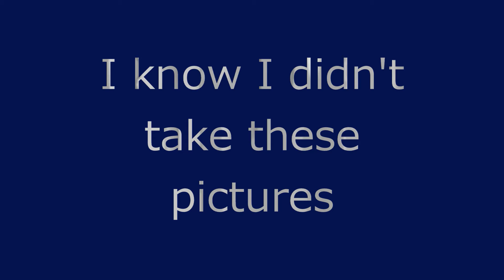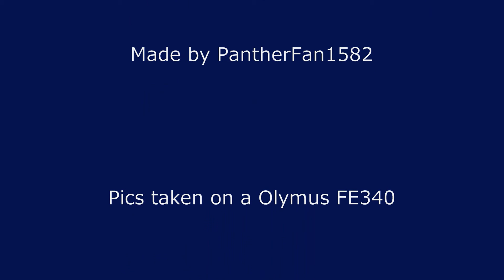2010 Mustang Shelby GT500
very nice mustang that i spotted in the palm beach gardens mall parking lot